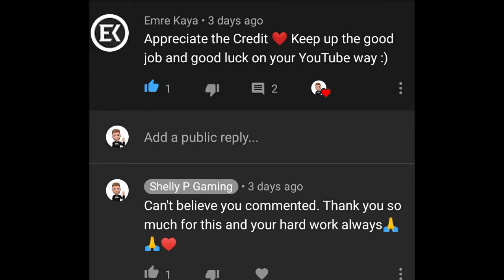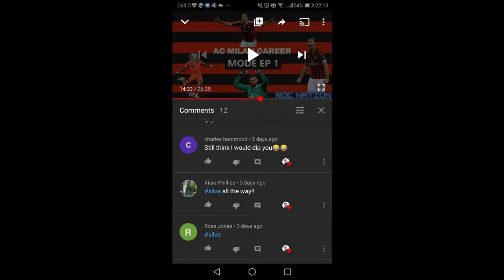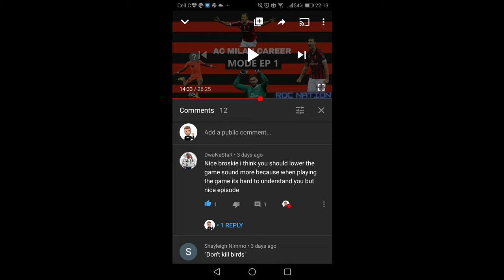AC MILAN FIFA 20 CAREER MODE EP2 . MILAN DERBY!!!!JAMES WHO? ITALY'S YOUNG STARS TO DOMINATE??!!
EP2 OF THE AC MILAN FIFA 20 CAREER MODE
MASSIVE STAR TRANSFER
DERBY GAME